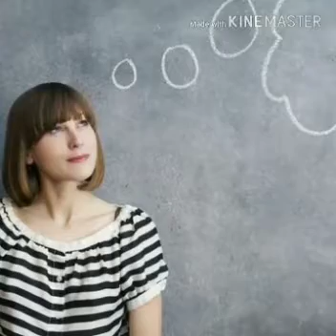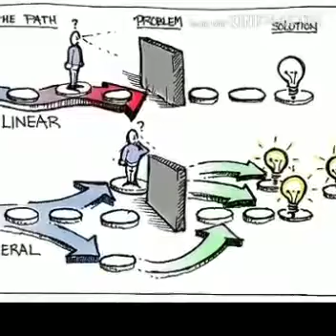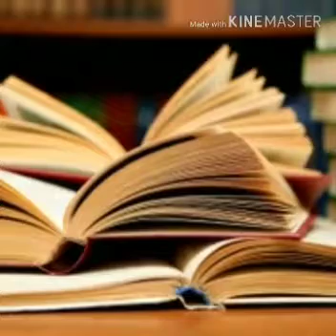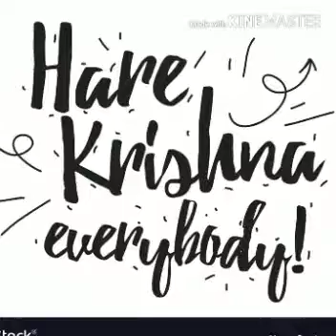can we remember for ever? memory techniques from Gita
how to transform information to wisdom and retain the memory for ever, very helpful techniques for students and learners